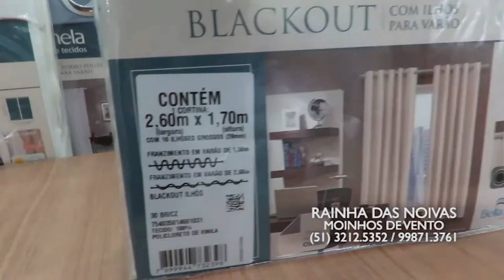RAINHA DAS NOIVAS 06/09/20